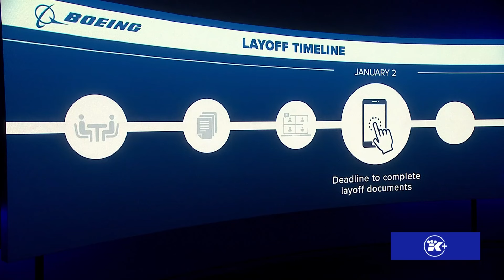Source: This is the timeline of Boeing layoffs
Impacted employees' last day on payroll will be Jan. 17.